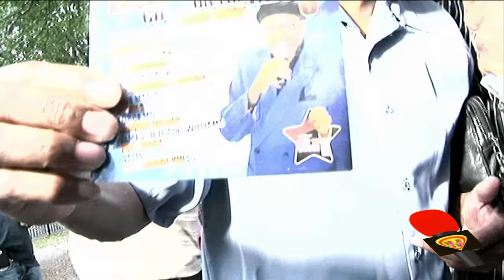ANUAL ST ALBANS JAZZ FESTIVAL